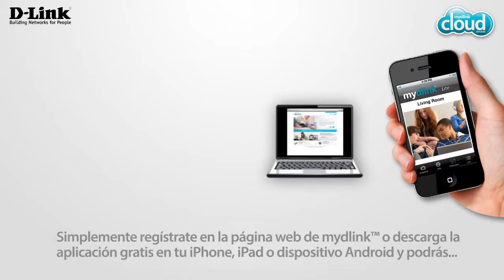DOBLAJE INGLES - ESPAÑOL LATINO - Cloud Service - DLINKLA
Realizamos:
Traducción Y
Casting de Voces
Locución OFF
Grabación
Post Producción Voz
Dirección Dramática